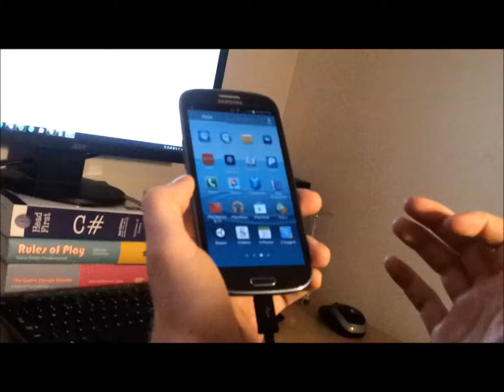Unity - Exporting to Android - Runner on Samsung Galaxy S3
Exporting from Unity to my Android device.